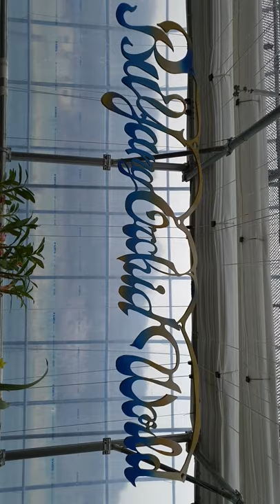부양란농원의 봄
노빌리어 시즌 부양란 농원